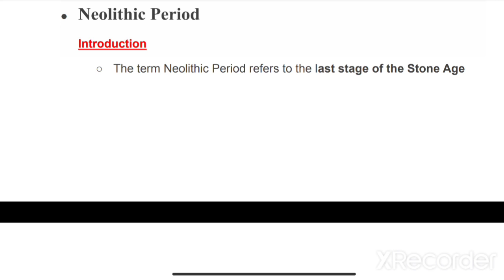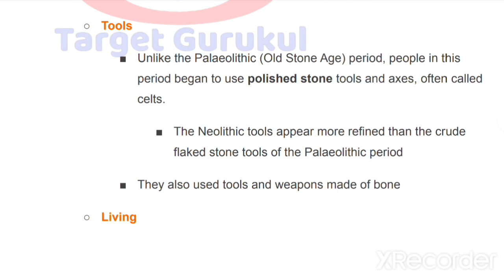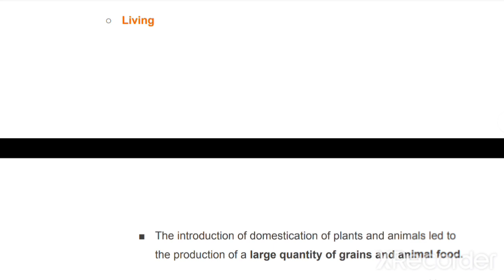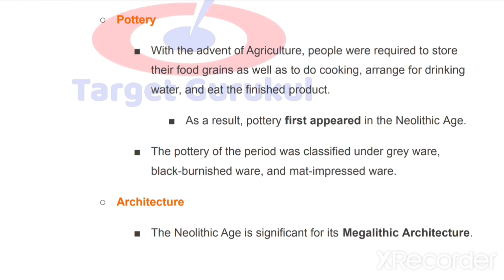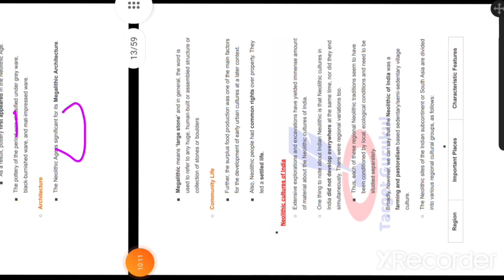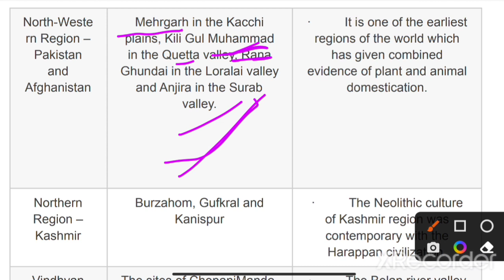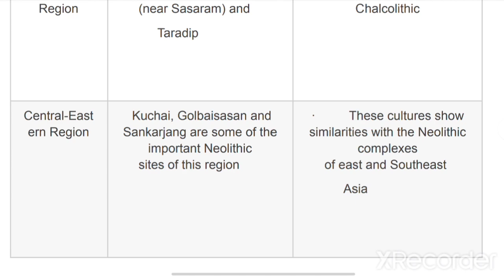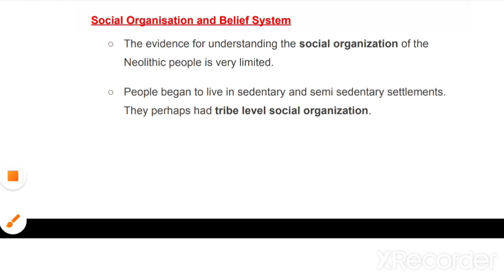Stone Age (Neolithic Culture) | AIH History | Lucknow University BA 1st Semester Exam | Preparation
नमस्कार
⦿  E-notes/Practice Set
                       👇 Our Vision 👇
  "Best Quality Education In Lowest Cost"

TARGET GURUKUL
Welcome to my channel TARGET GURUKUL . would like to kindly inform all our aspirants & viewers that this channel is for study and daily NEWS updates regarding Universities Semester Examinations and other coveted Colleges . The aspirants will be provided with refreshing video content which will enable him or her in not only excelling the examination but score higher index ( marks ) which will help you secure higher ranks and subjects of your choice . So you should join for your all study like problems without further delay. Don't Miss.

Target semester
Target semester channel

Lucknow University 1st Semester exam 2022
Lucknow university pg course 1st Semester exam 2022
Lu semester exam
Allahabad University 1st Semester exam 2022 Syllabus
Allahabad University llb 1st Semester exam 2022
Allahabad university 1st Semester exam 2022 previous years questions paper,

Lucknow University
DDU Semester Exam 2022 syllabus